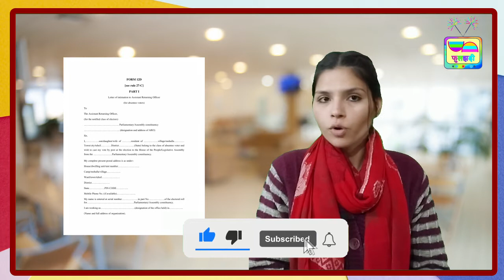2022 के उत्तर प्रदेश चुनाव में आप घर बैठे वोट डाल सकेंगे , जाने क्या हैं इस सुविधा के नियम I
साल 2022 में होने वाले उत्तर प्रदेश के विधानसभा चुनाव में कुछ लोग अपने घर से भी वोट डाल पाएंगे I